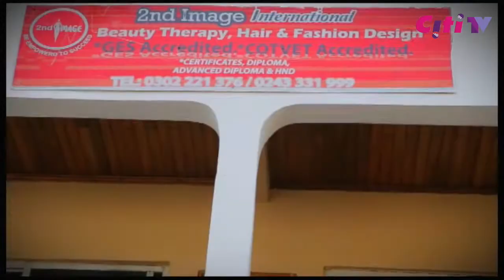Citi News Daily: Wednesday, 22 November 2017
-  Court nullifies UEW UTAG elections

- Committee for proposed Oti Region complain of neglect of Northern Volta

- LEKMA provides mobile toilet for Nungua SHS to prevent closure

- Zimbabwe: Ex - Vice expected to be named new president today

On Citi News Daily on CitiTV with Pearl Akanya Ofori